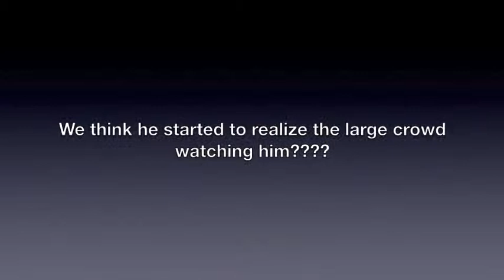A few December Activities -- Pre-Christmas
Card Opening, Singing, Sledding.